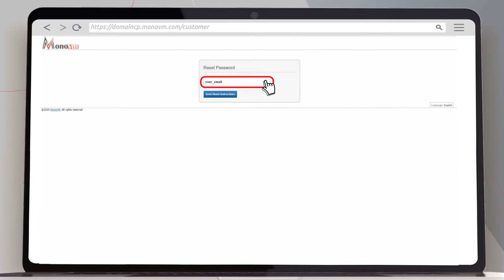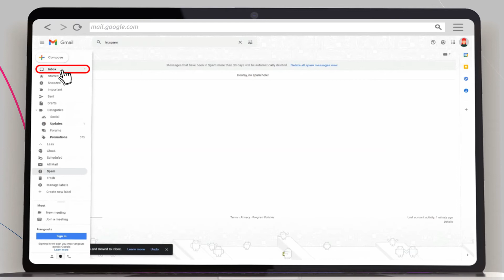How to reset the password for Domain Control Panel?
In this video, we will cover the steps to change the password of the Domain Control Panel. When you click “reset password”, you will see the email in your inbox. However, in some cases, this email decides to go to your spam folder. In this case, we need to go and bring it back.
🔺Click on your spam folder.
🔺Click the reset password email.
🔺Now click on the “Not Spam” button
🔺Head over to your Inbox
🔺Open the email and
🔺Click on the provided link to reset your password
🔺Now, you should enter the new password, and you will have access to the domain control panel (DomainCP).